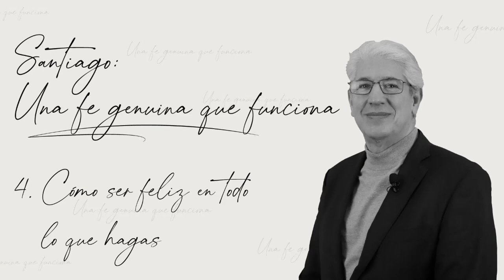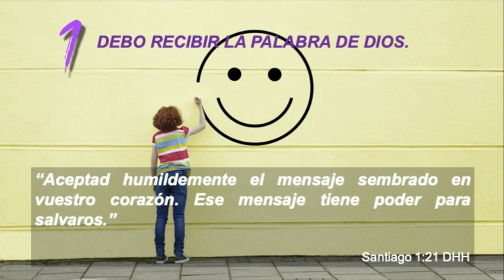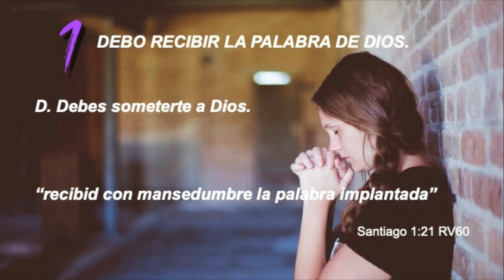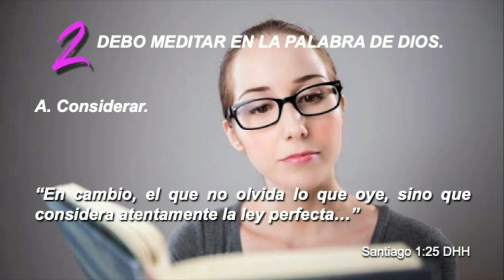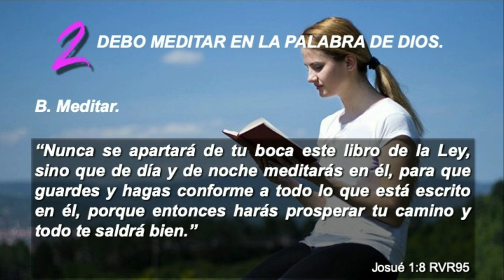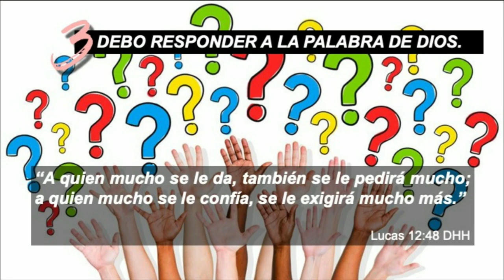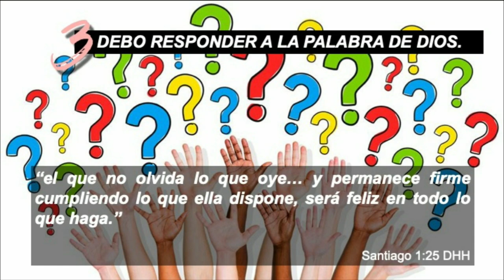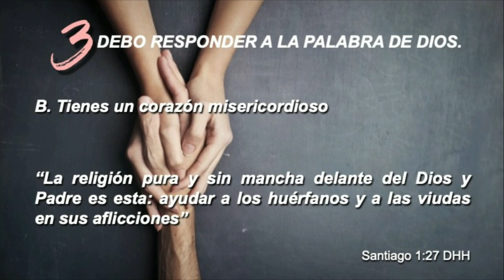4. Cómo ser feliz en todo lo que hagas - Santiago: Una fe genuina que funciona | Juan Marcos Vázquez